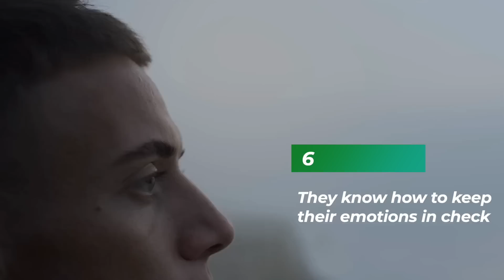Why Sigma Males Are More Attractive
Most people, especially women, are drawn to the sigma character for several reasons. Sigma males are highly intelligent and mysterious, constantly giving off the vibe they're planning something.

Although not everyone wants to be in the midst of confusion themselves, they find people who want to be very attractive. Sigma males are not cocky or arrogant, but they're confident enough to live in their own skin, and many people admire this. The human mind is built in such a way that the unknown excites it.